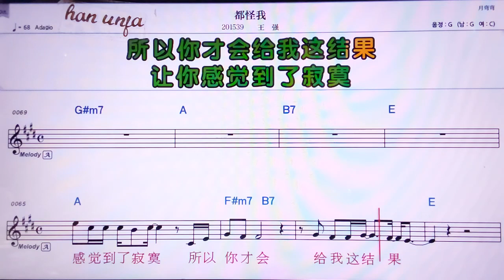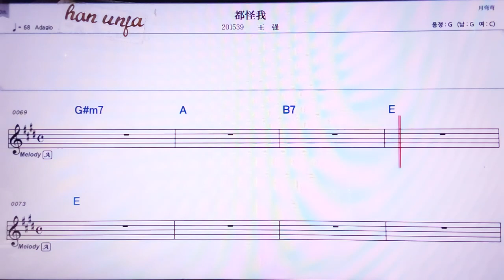💖떠우꽈이어/왕챵 👍MR,노래방, 악보, 코드,Karaoke With Sheet Music